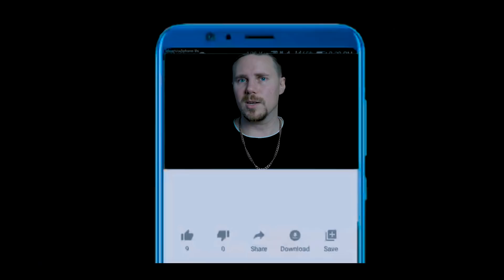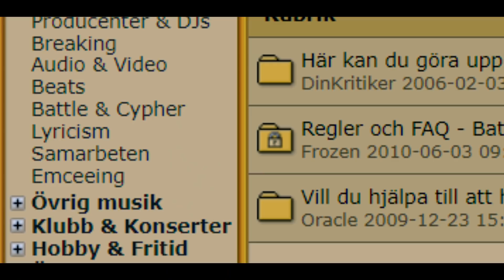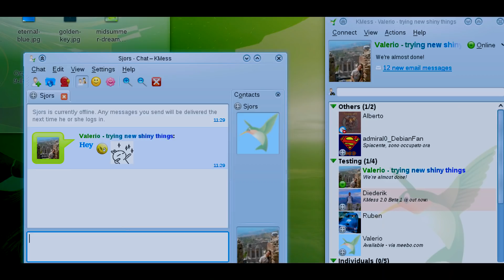HOTAD AV POLISEN! PRANKA MIN VÄN ( HAHAH)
Denna är en storytime ifrån mig. OM detta gillas så kan jag göra fler då och då. Den första är när jag och en vän skulle röka en gås för första gången, och de blev heeelt sjukt! haha!
andra historien är om när jag fick stryk och polisen hotade mig.